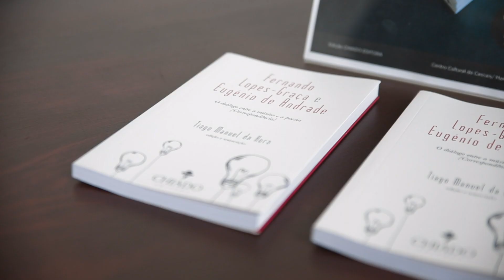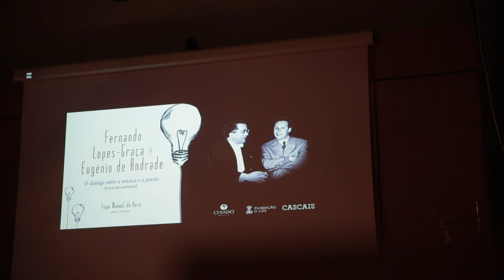O DIÁLOGO ENTRE A MÚSICA E A POESIA | Lançamento Livro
Fernando Lopes Graça e Eugénio de Andrade
19 Março 2018 - Auditório Centro Cultural de Cascais